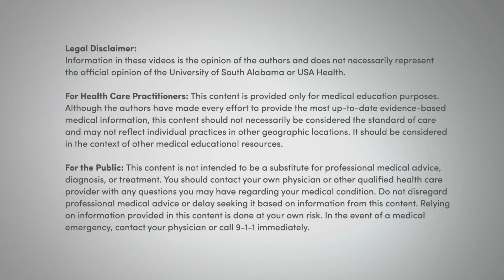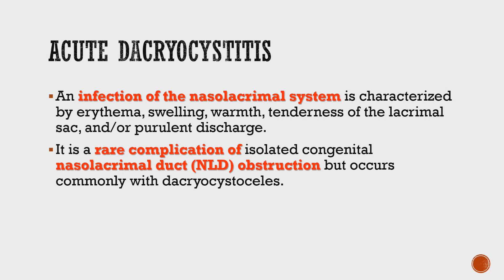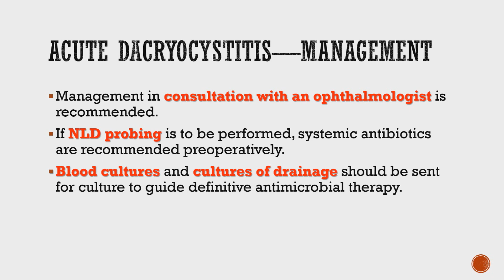Acute Dacryocystitis Emergency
This condition, dacryocystitis, can be confused with a stye or hordeolum.  This is an infection of one of the lacrimal canals.  Because of it's location it can lead to perioribital or orbital cellulitis, sepsis or meningitis.